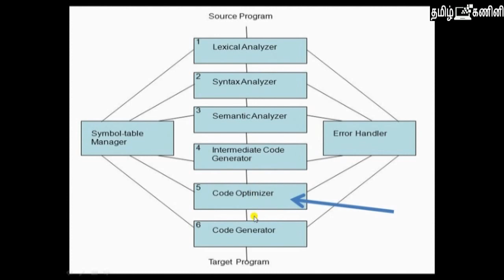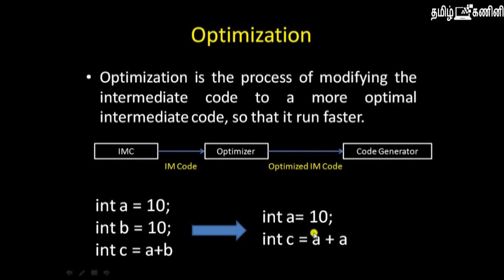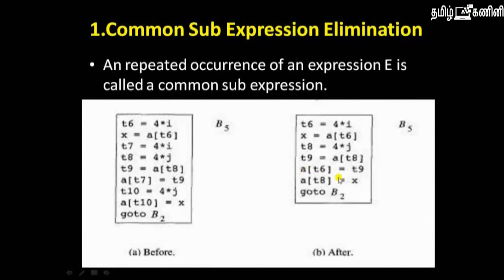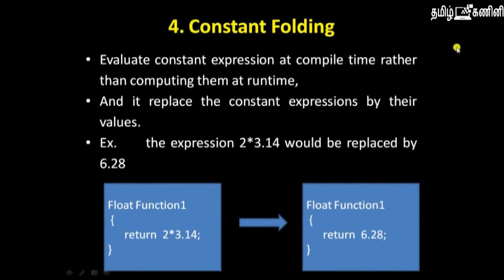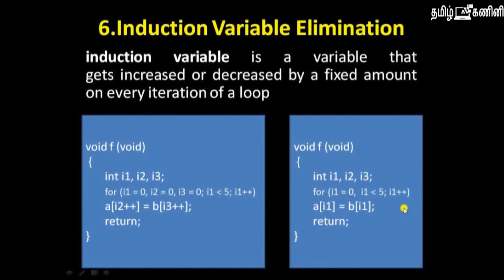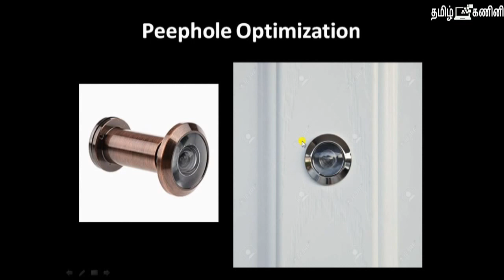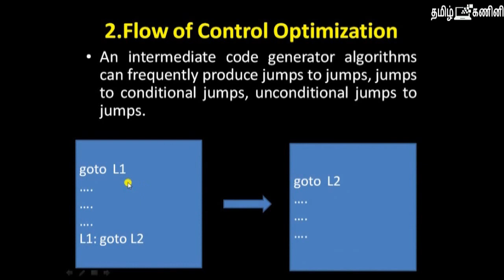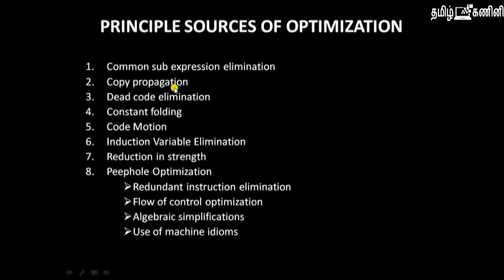CODE OPTIMIZATION - COMPILER DESIGN -18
CODE OPTIMIZATION - COMPILER DESIGN -PART 18